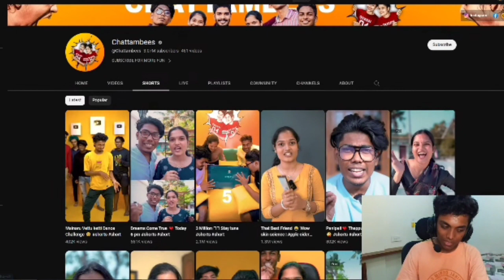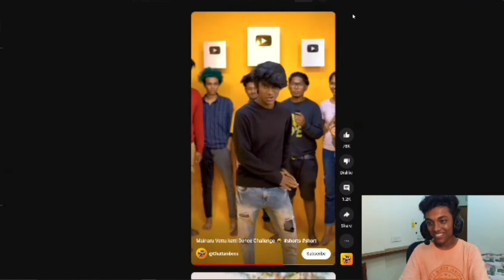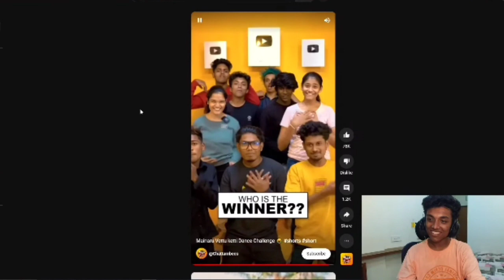AKTOK Reacting minaru vettu katti dance challange😂🤣chattambees